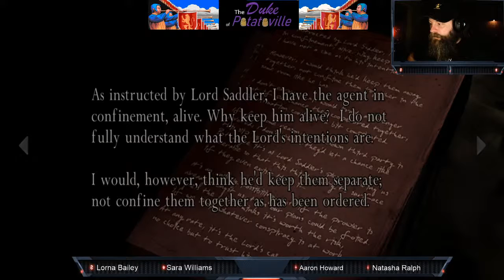A story about a man and his Umbrella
On with the series... Leon has a sheepskin jacket.. you know what that means!

SCARE ALERTS are active... 66, 166, 266, 500 and 666 stars will give me (and you) a fright!

About me: Dad of 3 boys, all gamers, I'm here to show them how it's (not) done! I play a variety of games, some solo campaigns, some multi-players. I like chatting so come say hi!

A like and a share cost nothing but mean the world! Thank you for your support – your company ranks high in kudos.

I've got Streamloots for Dead By Daylight.. come screw with my game XD

Wanna play?

Add me on Steam: 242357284
PSN: Dukeofpotatovill
Epic: DukeofPotatovill
Currently I'm streaming every Saturday, Sunday, and Wednesday at least with some odd ones in between.